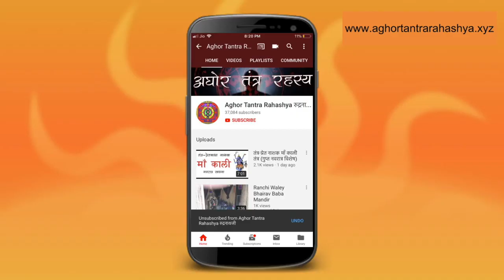कुंडलिनी शक्ति होती भी है या नहीं ?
वर्तमान जीवन में किसी भी विषय या तथ्य को सत्य सिद्ध करने का दो विधान है विज्ञान और धर्म, आज इनकी कौसौटि पर है कुंडलिनी शक्ति, शिष्यों के पाठशाल में।
Alakh Aadesh!